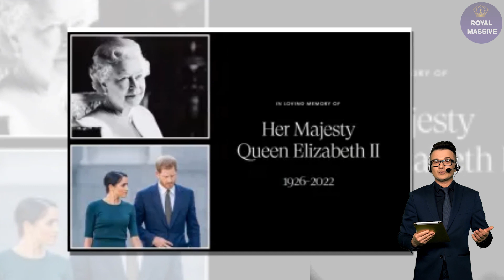SEND HER HOME! Meghan WASN'T ALLOWED To Travel To Balmoral Following Queen’ Death: ‘She's Unwelcome’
The royal family rushed to be by Queen Elizabeth II’s side ahead of her death, including grandson Prince Harry. While it was first reported that Harry’s wife, Meghan Markle, would be accompanying her husband to Scotland, she ultimately did not go, and an insider explains her absence. “Meghan felt it would be wrong to go to Balmoral given her history with the royal family,” a source tells In Touch exclusively on Thursday, September 8, following the queen’s passing. “It was direct family only, and she is unwelcome there.”